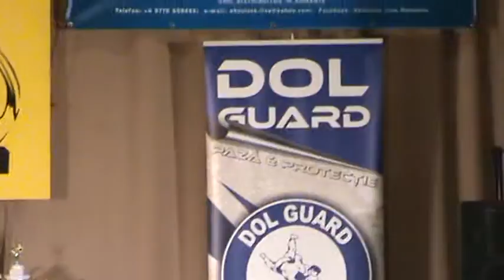2015. ORADEA-TROFEUL HERCULE-video-15-PAÁL MODE-Paál László